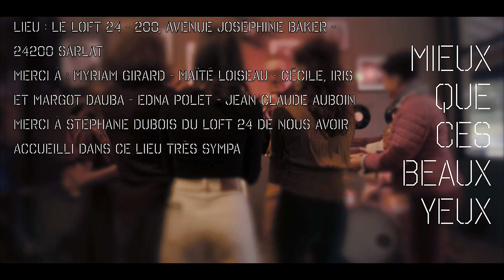Mieux que ces beaux yeux - Jean-Luc Caminade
Titre de la chanson : Mieux que ces beaux yeux
Musiciens : basse (Alain Caminade) / batterie (Philippe Eliez)
Prises et montage : Guillaume Camps - Perideoprod
Lieu : Le Loft 24 - 200, Avenue Joséphine Baker - 24200 Sarlat
Merci à : Myriam Girard - Maïté Loiseau - Cécile, Iris et Margot Dauba - Edna Polet - Jean Claude Auboin
Merci à Stéphane Dubois du Loft 24 de nous avoir accueilli dans ce lieu très sympa